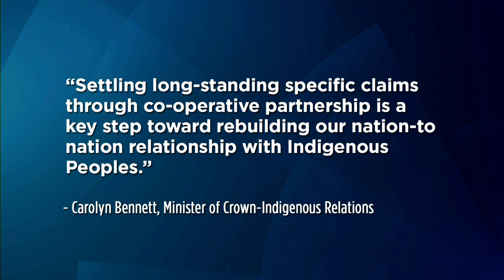Fisher River Cree Nation settles $15M land claim with feds | APTN News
Fisher River Cree Nation in Manitoba and the federal government have come to an agreement over an outstanding land claim that was filed over 30 years ago.

“After this long history and the co-operative negotiations undertaken by both parties, the Chief and Council of Fisher River Cree Nation is hopeful that this resolution will be part of a long and prosperous relationship between the First Nation and the Government of Canada,” said Chief David Crate in a statement released online.

Fisher River Cree Nation, located roughly 177 km north of Winnipeg, agreed to a $15 million settlement.

Crown-Indigenous relations minister Carolyn Bennett said the settlement is a step towards reconciliation.

“Settling long-standing specific claims through co-operative partnership is a key step toward rebuilding our nation-to nation relationship with indigenous peoples.”

Specific claims stem from historical grievances from First Nations around the mismanagement of trust funds by Ottawa and the loss of lands.